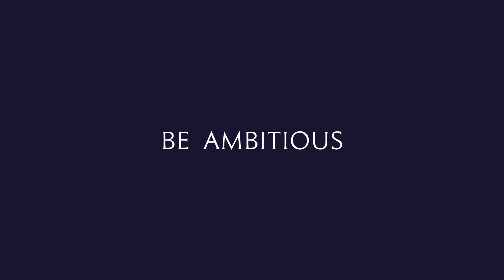Be Ambitious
As part of our Act of Remembrance 2020, we asked Major General HSR Watson CBE (F, 1936-41) what message he might have for young Wykehamists today.

He encourages society to have more faith in the abilities and determination of young people; to give them the opportunities to prove themselves and succeed.